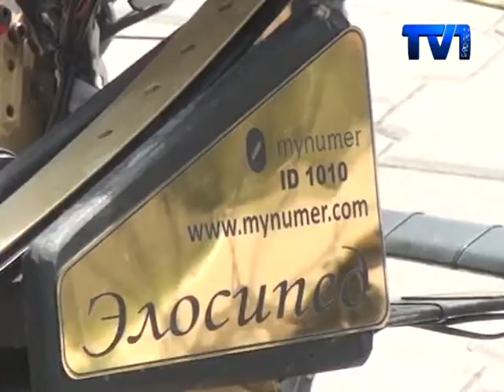«Болашақ энергиясы» халықаралық инновациялық эко-шеру Қарағанды қаласына келді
Қарағандылықтар  «Болашақ энергиясы» халықаралық инновациялық эко-автошеруінің қатысушыларын күтіп алды. Кесдесу Қарағанды Мемлекеттік Техникалық университетінің бас ғимаратының алдында өтті. Аталмыш  шеру  қазақстандық иноватор ғалымдар мен «жасыл технологиялар»  бағытындағы өнертапқыштарды қолдау мақсатында жүзеге асып отыр.
Эко- шерудің ұйымдастырушылары- G-Global халықаралық хатшылығы  мен  «Жасыл экономика» қолдау және G-Global дамыту коалициясы.  Эко- шерудің  ең басты мақсаты әлемді  экологиялық таза әрі энергиялық тиімді  ететін кол жетімді «жасыл» технологиялардың мүмкіндіктерін халыққа көрсету.  Керуен  31 мамыр күні Бішкек қаласынан бастау алған болатын.
Эко- шерудің қатысушылары Экспо көрмесіне  50 шақты жоба ұсынбақ. Олардың арасында  Қырғыстаннан келген  Мұратбек Сұлтанбековтың элосипеді де бар. Өнертапқыш велошеруге дайындық кезінде электр велосипедін жасаған және соған лайықты генератор іздеген. Мұратбек мұндай генераторды  Қазақтаннан тапты. Бұл Жанболат Мұзбаевтың   өте жеңіл жиналатын модульді құрылғысы болатын.  Өнертапқыш шеруге қатысу арқылы  қазақстандық ғалымдарға қолдау көрсетпек. Элосипед 3 дөңгелекті схема бойынша  құралған. Оның басты  қозғаушы күші алдыңғы дөңгелектерінде орналасқан электроматор.  Велосипед  сағатына 90 шақырымға дейін жол жүреді.
Экспо көрмесіне  қарағандылық өнертапқыштар да өз жұмыстарын көрсетеді. Қарағанды Мемлекеттік университеті атынан 3 жоба  көрмеге жол тартты. Атап айтсақ,  теріс қозғалысты электроқыздырғыш, гидродинамикалық қыздырғыш пен  ток көзінен қорғайтын құрылғы.
Эко шерудің қатысушылары  политехникалық университеттің студенттерін  отандық өнертапқыштардың  өнертабыстарымен таныстарды. Керуен алып келген жаңа жобалар қарағандылықтардың көңілінен шықты. Ал эко шеру Қарағандыдан кейін Астанаға, одан әрі Еуропаға бағыт алмақ.